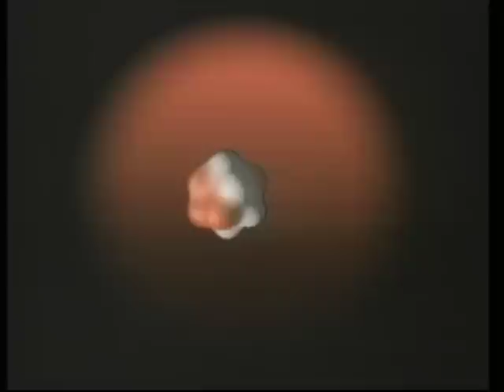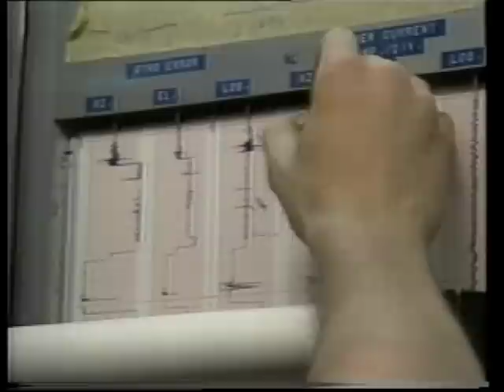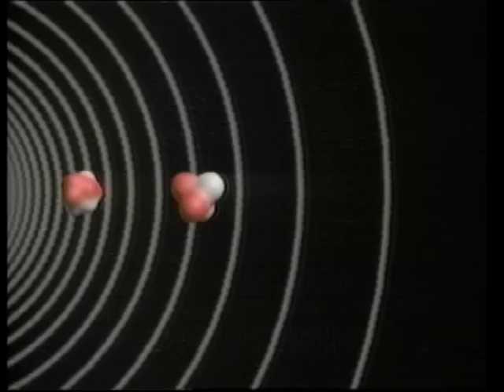Supernova Visible to the Naked Eye in 1987